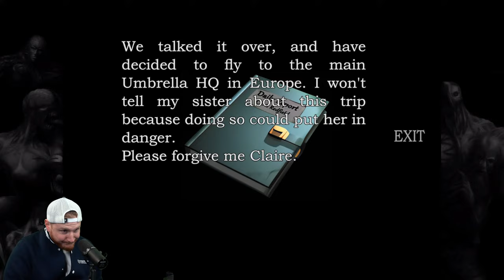RESIDENT EVIL 2 (98) || Seamless HD Project v2.0 | 🔴LIVE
JJvsEVIL Theme Song by: Mono Memory

► Starting Soon 00:00
► Stream Starts 05:21
► Game Starts 27:26
► 1st Round Death 1:35:08
► 2nd Round Starts 1:37:17
► 2nd Rounds Death 2:53:30
► Ending 2:54:43
► Closing Chat 3:03:23